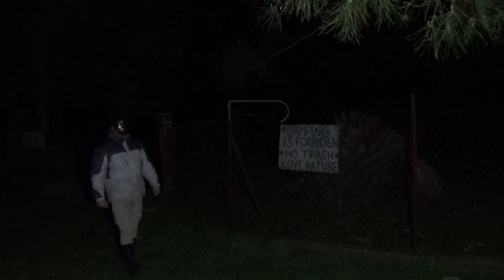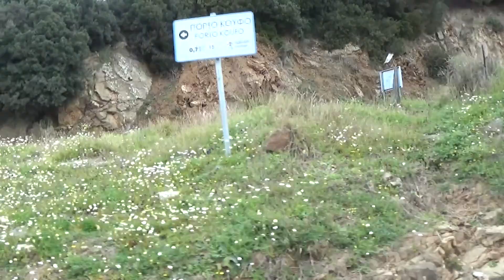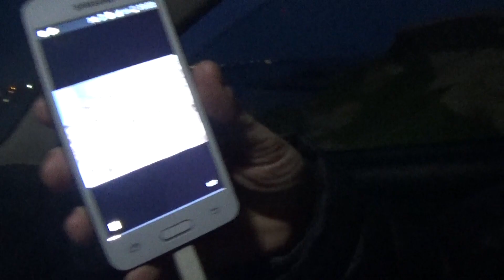Το τελευταίο ψάρεμα...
Άνοιξη του 2020 και ο ιός ήρθε και στην Ελλάδα. Ο καθένας προσπαθεί να αποφεύγει τις συγκεντρώσεις και τον συνωστισμό. Έτσι οι περισσότεροι μένουν στα σπίτια τους, ενώ άλλοι καταφεύγουν σε ερημικά μέρη, να πάρουν τον αέρα τους .
Έτσι και εμείς αποφασίσαμε για ψάρεμα, σε μακρινό και απομακρυσμένο μέρος. Καθώς επιστρέφαμε σπίτι όμως, ακούσαμε το διάγγελμα του πρωθυπουργού, που μας έκανε να αναρωτιόμαστε: πότε θα ξαναπάμε άραγε για ψάρεμα;
Ψάρεμα στην Χαλκιδική, με μοναδικό δόλωμα την καλή μας την διάθεση.